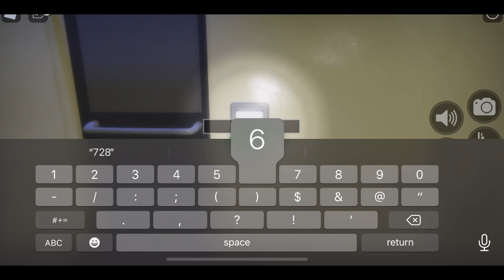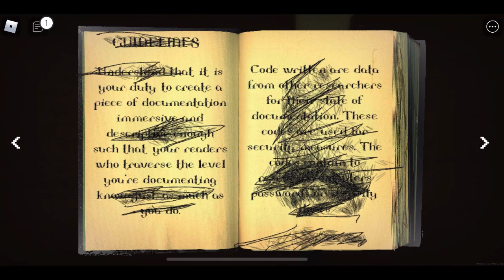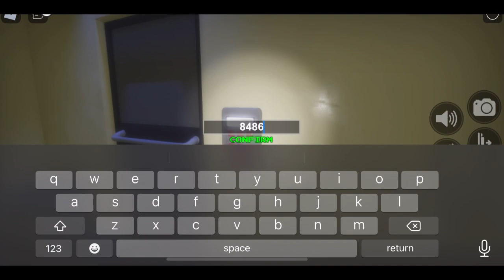Is There an End to the Backrooms? | Roblox- Apeirophobia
In this video I am continuing to play through the first more levels of a very realistic backrooms game that was made in Roblox - Apeirophobia -

Chapters
0:00 #5- The Sewers
2:25 #6- !
5:58 #7- The End?